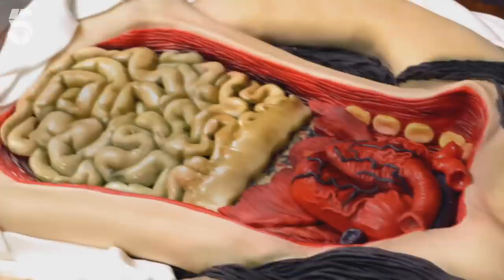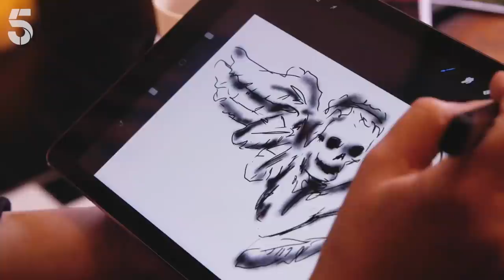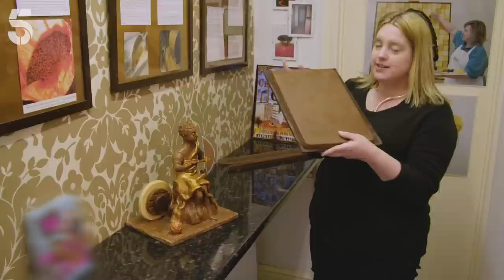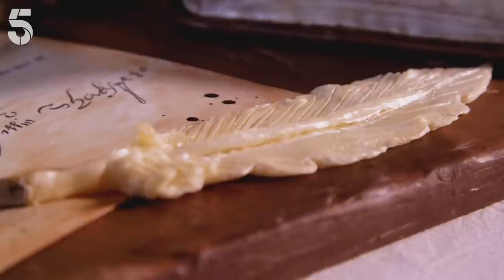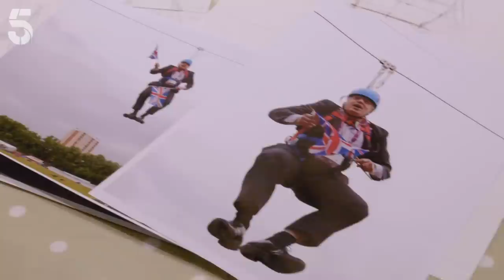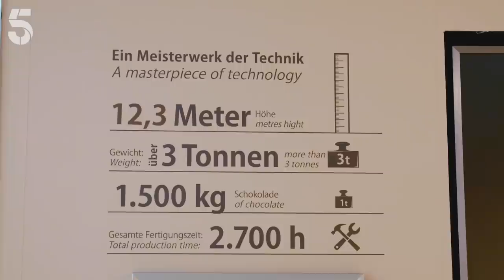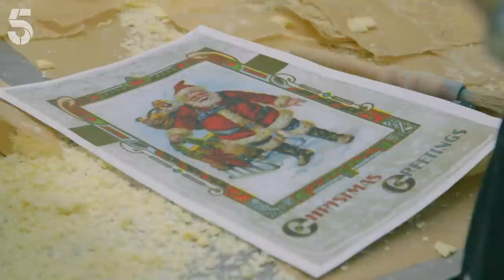The Craziest Chocolate Creations | The Wonderful World Of Chocolate | Channel 5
Chocolatiers create extraordinary artistic pieces from chocolate that seem like they should have come out of a fairytale or Willy Wonka. Check out the craziest chocolate creations seen on Channel 5's documentary series 'The Wonderful World of Chocolate.'